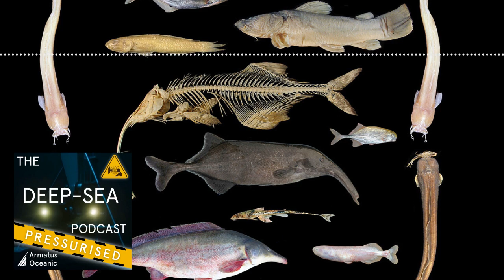PRESSURISED: 029 - Deep Se...RIVERS?! with Melanie Stiassny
Our short and to the point PRESSURISED version of episode 29. If you don't have time for the full episode and want to get right to the science without any of our waffle, this is the place to be!

Everyone has been very busy this month with Thom and the Professor officially describing a new species of blue snailfish, alongside their adventures in Singapore. We hear from one of our old students about the work he’s been doing in deep freshwater ecosystems, which got us thinking about these unique environments and the kind of species that live there. We decided to throw one last curveball away from the deep sea and speak with Dr Melanie Stiassny, an ichthyologist who’s focused her research on the deep water fish of the Congo river.
We couldn’t go an episode without discussing the latest deep-sea related conspiracy theories. And of course, we hear from Don about how freshwater affects sub manoeuvres.

Which now includes Alan’s beloved apron and a much anticipated new design...

Feel free to get in touch with us with questions or your own tales from the high seas on:
We’d love to actually play your voice so feel free to record a short audio note!

Glossary
Acoustic doppler current profiler - a device that uses sound waves to measure the speed and direction of currents throughout the water column.
Delta - a landform shaped like a triangle, where the mouth of a river flows into an ocean.
Halocline - a vertical zone in the water column in which salinity changes rapidly with depth.
Giant Isopod - (Scientific genus: Bathynomus) carnivorous crustaceans which are abundant in the deep-sea.
Giger - H.R. Giger an award-winning Swiss artist who designed the creature from the 1979 sci-fi horror film ‘Alien’.
Rapids - sections of a river where the river bed has a relatively steep gradient, causing an increase in water velocity and turbulence.
Sargasso sea - a region of the Atlantic Ocean bounded by four currents forming an ocean gyre.

Links
Dr Thom’s new paper on the blue hadal snailfish

Alans TEDx talk
youtu.be/i9fhpaaIVJs

John Quentin’s new deep-sea sci-fi novel, The Verdansky Ultimatum

Melanie’s recent paper on the discovery of a new species of air-breathing catfish

Melanie’s article on her work in the lower congo

Selti - Sca atacama
youtu.be/XYLRpueKsdg

Credits
Theme – Hadal Zone Express by Märvel
Logo image - Image courtesy of the American Museum of Natural History/Melanie Stiassny